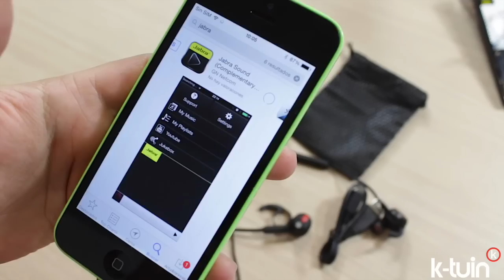Jabra Rox, auriculares inalámbricos, review y unboxing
Los auriculares Jabra Fox inalámbricos están fabricados en acero resistente, te ofrecen un ajuste firme y seguro, perfecto para los amantes de la música que disfrutan con las actividades más movidas. Dispone de un sonido de amplio espectro Dolby Digital Plus. Los Rox te permiten controlar tus listas de reproducción y tus llamadas directamente desde el mando integrado, así como responder a tus llamadas gracias a su micrófono intgerado. Su sonido es nítido y muy potente, con unos bajos definidos que además puedes mejorar con la aplicación gratuita de Jabra Sound, aplicando ecualizaciones. Dispone de bluetooth y de NFC, para que tengas total libertad a la hora de conectarlos a tu smartphone o tablet.